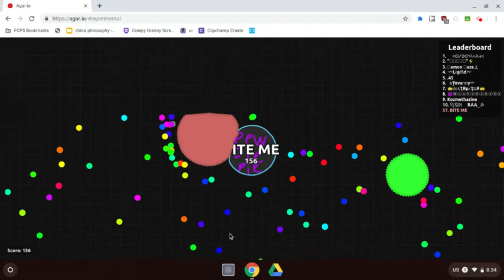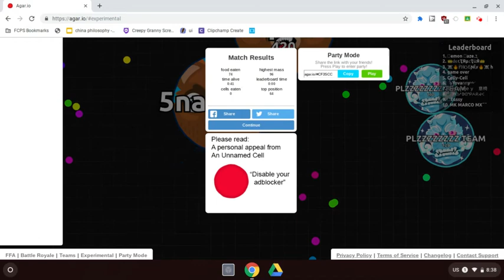5 Minutes of .IO games